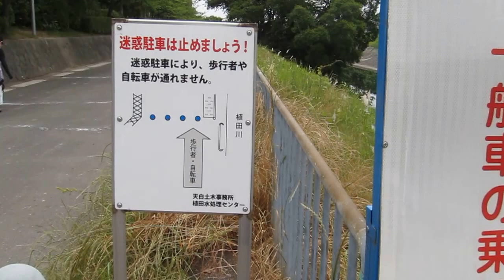植田川 排水口の下流 名古屋市天白区 魚釣りポイント 釣り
愛知　三重　釣りマップ　釣りポイント動画